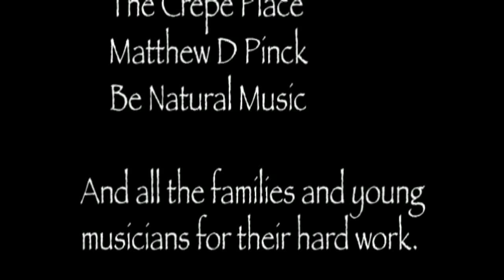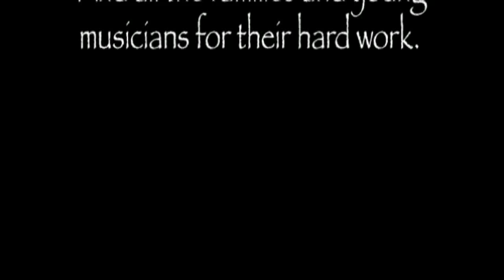Soulstice "Wonderwall" 10/03/2010 Be Natural Music ~ Real Rock Band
Be Natural Music's Presents Real Rock Band
Soulstice performing "Wonderwall"